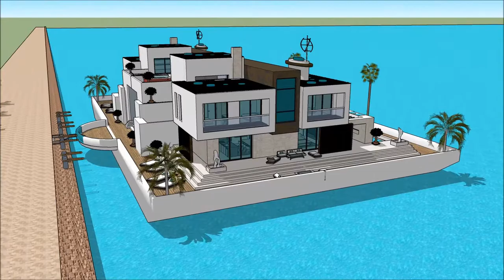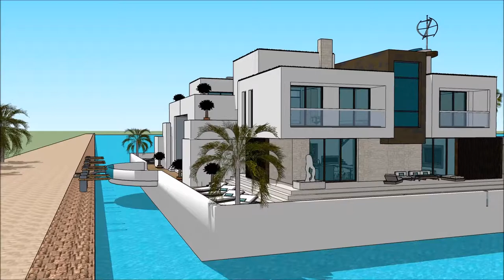ਆਰਕੀਟੈਕਟ ਪੈਰੀਸ ਆਰਕੀਟੈਕਟ ਡਿਜ਼ਾਇਨ ਆਰਕੀਟੈਕਟ ਕੇਰਲਾ ਇੰਗਲੈਂਡ ਵਿਚ ਫਲੋਟਿੰਗ ਹਾਊਸ ਆਰਕੀਟੈਕਟ ਅਵਾਰਡ ਭਾਰਤ ਸਕੈਚੁਪ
The floating house villa houseboatzania launching an innovative high-end luxury yacht floating house villa mansion home design potentially as a display of exhibition of the ਆਰਕੀਟੈਕਟ ਪੈਰੀਸ ਆਰਕੀਟੈਕਟ ਡਿਜ਼ਾਇਨ ਆਰਕੀਟੈਕਟ ਕੇਰਲਾ ਇੰਗਲੈਂਡ ਵਿਚ ਫਲੋਟਿੰਗ ਹਾਊਸ ਆਰਕੀਟੈਕਟ ਅਵਾਰਡ ਭਾਰਤ ਸਕੈਚੁਪ  .

The collection of the Floating house villa houseboatzania concept ਆਰਕੀਟੈਕਟ ਪੈਰੀਸ ਆਰਕੀਟੈਕਟ ਡਿਜ਼ਾਇਨ ਆਰਕੀਟੈਕਟ ਕੇਰਲਾ ਇੰਗਲੈਂਡ ਵਿਚ ਫਲੋਟਿੰਗ ਹਾਊਸ ਆਰਕੀਟੈਕਟ ਅਵਾਰਡ ਭਾਰਤ ਸਕੈਚੁਪ   consists of high luxury and architectural art pieces in minimalism combined with living on the waterfront of the harbour.

The floating house villa mansion yacht design has the basis to sustain living with high standards and contemporary structural ਆਰਕੀਟੈਕਟ ਪੈਰੀਸ ਆਰਕੀਟੈਕਟ ਡਿਜ਼ਾਇਨ ਆਰਕੀਟੈਕਟ ਕੇਰਲਾ ਇੰਗਲੈਂਡ ਵਿਚ ਫਲੋਟਿੰਗ ਹਾਊਸ ਆਰਕੀਟੈਕਟ ਅਵਾਰਡ ਭਾਰਤ ਸਕੈਚੁਪ   with numerous of prospects for excessive living and celebrating the desire of life worldwide: